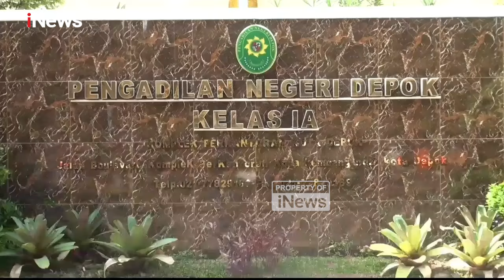Sidang Perdana Kasus Kekerasan Anak Daycare Wensen School: Sidang Diskors karena Terdakwa Mual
Pengadilan Negeri Kota Depok menggelar sidang perdana kasus kekerasan terhadap anak di Daycare Wensen School yang dilakukan oleh terdakwa Meita Irianti, pada Rabu (16/10/2024).

Sidang dengan agenda pembacaan dakwaan tersebut dipimpin oleh Hakim Ketua Bambang, yang juga merupakan Wakil Ketua PN Kota Depok. Sidang sempat mundur dua jam, yang awalnya dijadwalkan pukul 09.00 WIB, namun baru dimulai pukul 11.00 WIB.

Dalam sidang tersebut, dakwaan dibacakan oleh Jaksa Penuntut Umum (JPU) Edrus, didampingi oleh Jaksa Latifa Dentina. Isi dakwaan berupa kronologi terdakwa melakukan kekerasan terhadap dua korban, yakni balita MK yang berusia 2 tahun dan AMH yang berusia 9 bulan. Bentuk kekerasan yang dilakukan mulai dari menyeret, memukul, mencubit, mendorong kepala, serta menggeser korban dengan menggunakan kaki.

Sidang sempat diskors selama 5 menit lantaran terdakwa yang tengah mengandung enam bulan mengalami pusing dan mual. Terdakwa sempat diberikan air minum oleh pihak PN Depok dan dibawa ke kamar mandi. Setelah itu, sidang dilanjutkan kembali.

Sementara itu, kuasa hukum terdakwa, Suardi, menyatakan pihaknya menolak semua isi dakwaan. Namun, kliennya tidak mengajukan eksepsi atas dakwaan tersebut. Selain itu, tim kuasa hukum terdakwa juga memohon kepada majelis hakim untuk memindahkan terdakwa menjadi tahanan rumah dengan pertimbangan kemanusiaan.

Meita Irianti didakwa dengan Pasal 80 ayat (2) UU No. 35 Tahun 2014. Dalam hal anak sebagaimana dimaksud pada ayat (1) mengalami luka berat, maka pelaku dipidana dengan pidana penjara paling lama 5 (lima) tahun dan/atau denda paling banyak Rp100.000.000,00 (seratus juta rupiah).

Sidang akan dilanjutkan pada Rabu depan, yakni tanggal 20 Oktober 2024 mendatang, dengan agenda pemeriksaan saksi-saksi sebanyak lima orang yang akan dihadirkan oleh Jaksa Penuntut Umum. PIKBL